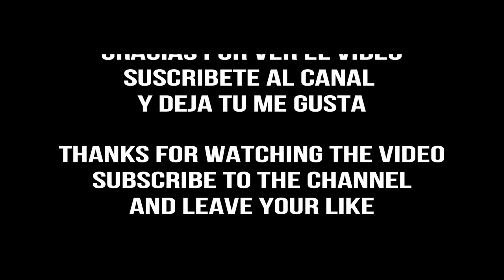Pamela Rios - Photo Collection 🔥❤